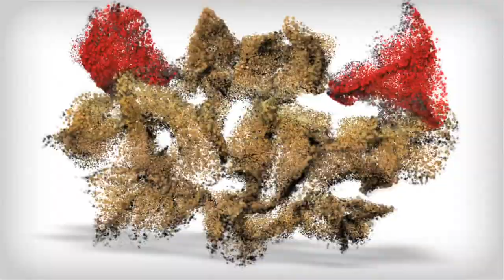[RYSRB] Jeff D vs. L Rev (freestyle battle)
Rep Yo'Self Rap Battles Edmonton Edition #5 / Top 8 Contenders Tournament *Finals* FREE BBQ / FREE ALL AGES EVENT.
Presents: Jeff D vs. L Rev (freestyle battle)

Date: May 26, 2013
Where: Hawerlak Park
Hosted by: Loyal'T'
Edited by: BC Filmz & Loyal'T'
Filmed by: BC Filmz

INTERESTED IN BATTLING IN RYSRB, BECOMING A BUSINESS PARTNER, OR SPONSORING AN EVENT?